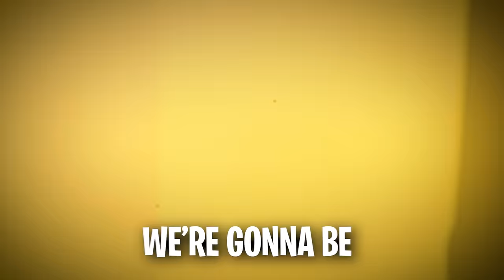They Built Swimming Pool CROCODILE Around The SECRET Underground Home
They Built A SECRET CROCODILE HOME Underground!